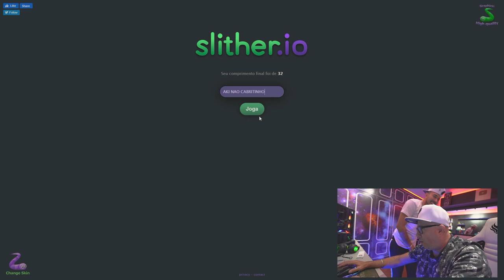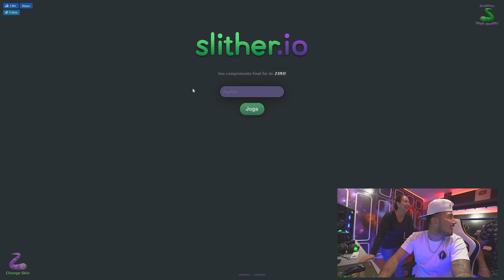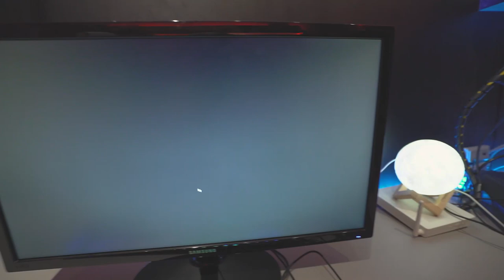MEU PAI ESTÁ VICIADO NESSE JOGO DA COBRINHA !! 😂😂